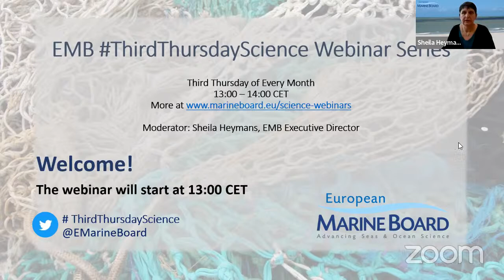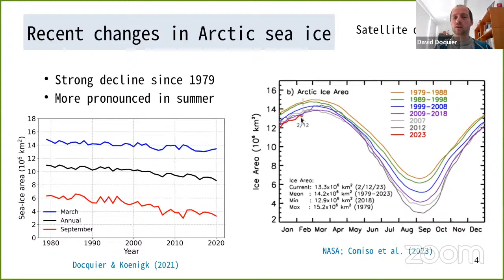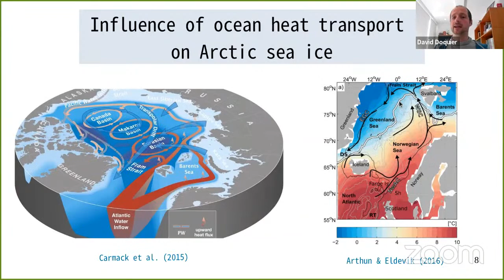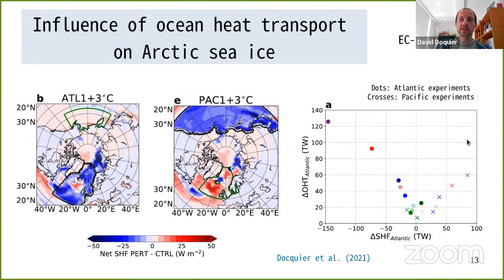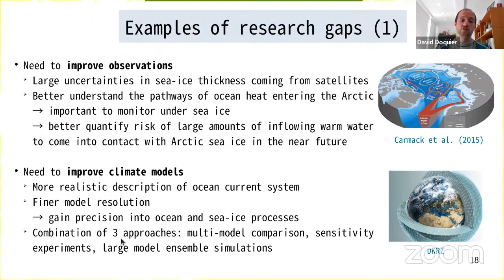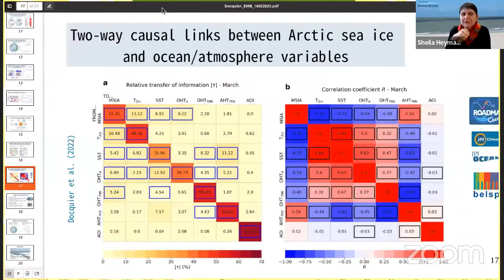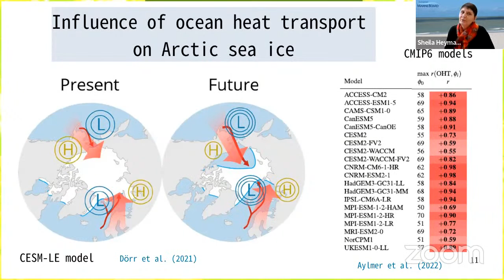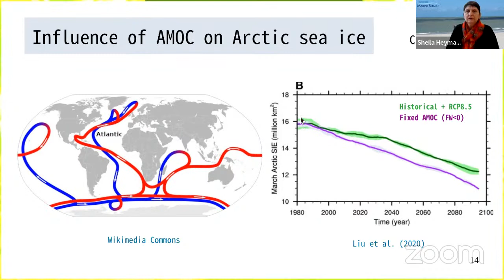EMB Science Webinar - Sea ice - Ocean interactions in the Arctic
On 16th February 2023 David Docquier gave a webinar linking to EMB's upcoming document 'Navigating the Future VI'. He presented on the topic of "Sea ice - Ocean interactions in the Arctic".

0:00:00 Start
0:02:20 Presentation by David Docquier
0:37:09 Q&A with David Docquier